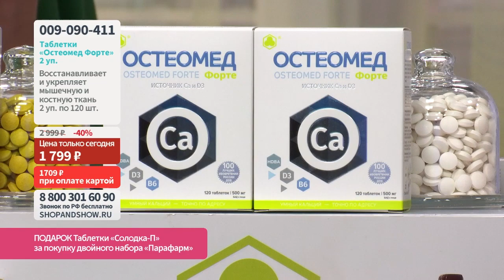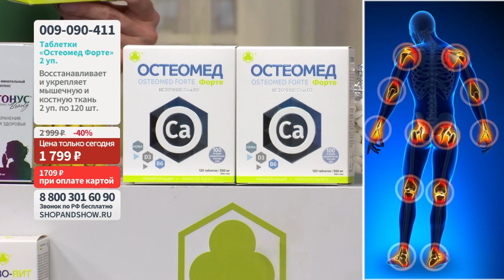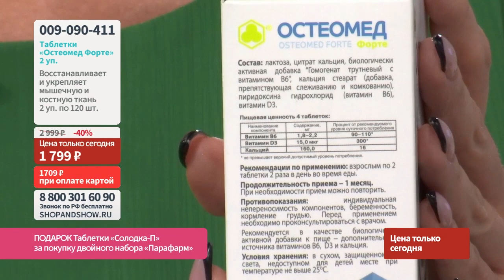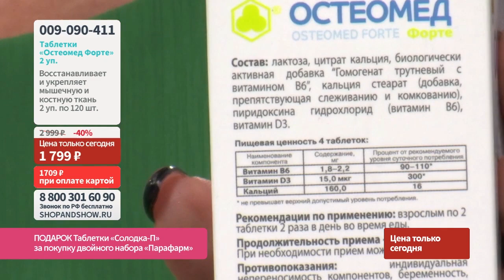Таблетки «Остеомед Форте» для восстановления костной ткани.«Shop and Show» (Здоровье)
[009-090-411] Таблетки «Остеомед Форте» для восстановления костной ткани (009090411)

Давайте дружить ;)